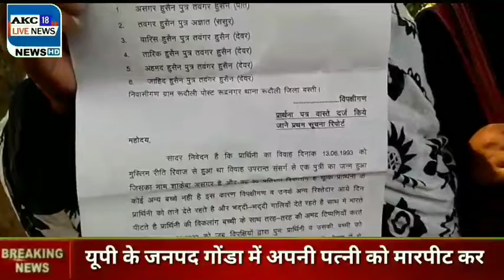यूपी के जनपद गोंडा में अपनी पत्नी को मारपीट कर तीन तलाक देकर छोड़कर भागा पति